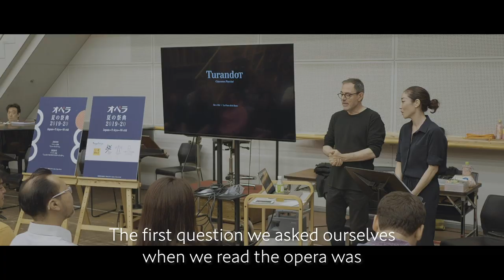Turandot in Rehearsal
Watch the rehearsal clip of SUMMER FESTIVAL OPERA 2019-20 Japan ↔ Tokyo ↔ World "Turandot"!
Conductor, Kazushi Ono and Director, Alex Ollè talk about this production.

Opera”Turandot”
12 July- 4 August, 2019

Conductor: ONO Kazushi
Production: Àlex OLLÉ

Turandot: Iréne THEORIN, Jennifer WILSON
Calaf: Teodor ILINCĂI, David POMEROY
Liù: NAKAMURA Eri, SUNAKAWA Ryoko
Timur: Riccardo ZANELLATO, TSUMAYA Hidekazu

Chorus:
New National Theatre Chorus
Fujiwara Opera Chorus Group
BIWAKO HALL Vocal Ensemble
Orchestra: Barcelona Symphony Orchestra
Produced by: New National Theatre, Tokyo / Tokyo Bunka Kaikan